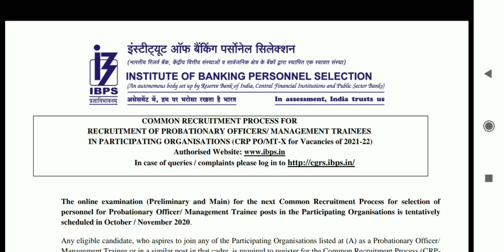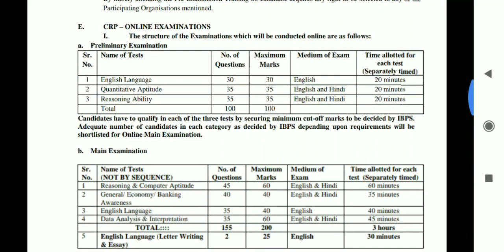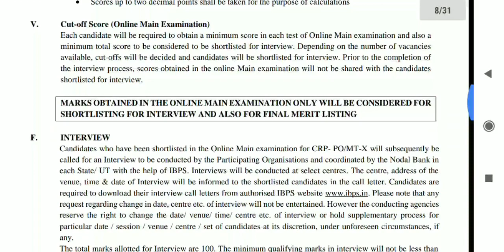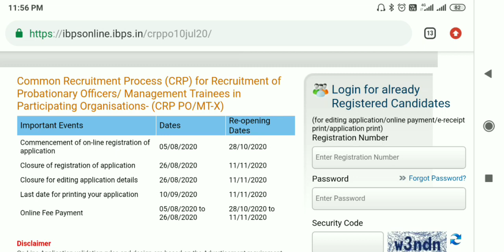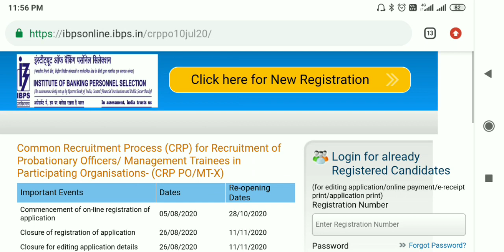IBPS Recruitment 2020 - Reopen - আগের বারে যারা আবেদন করেন নি তারা করুন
Official Notifications

কেনার সময়ে কোনো সমস্যা হলে যোগাযোগ করুন

west bengal government job notification,
west bengal government job update,
west bengal government job 8th pass